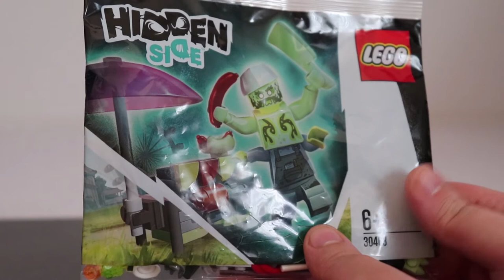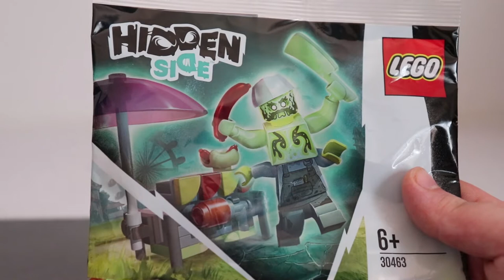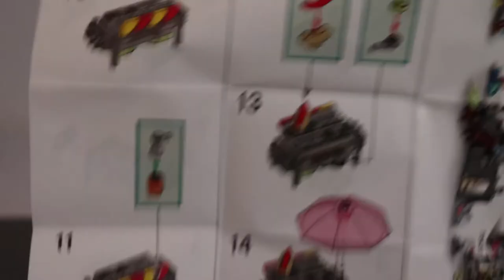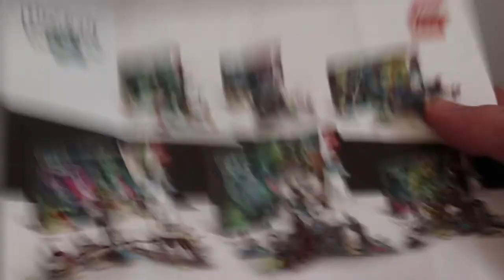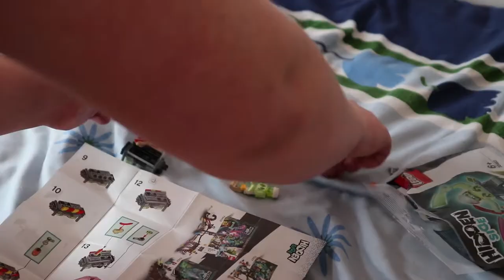LEGO Hidden Side: 30463 Chef Enzo's Haunted Hotdogs Review